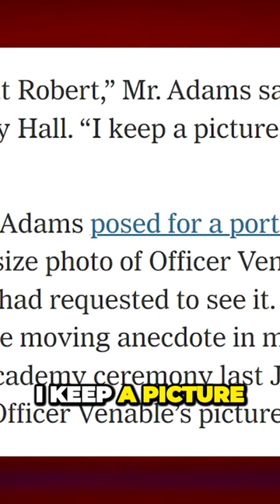Unbreakable Bond A Powerful Tribute and Reminder of Officer Robert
Get ready to laugh and learn with our amazing collection of bite-sized videos. From fascinating facts to side-splitting comedy, we've got it all covered in these engaging clips.

Discover a treasure trove of entertaining content designed to keep you hooked. Our funny and informative shorts will make you chuckle while expanding your knowledge. Whether you're searching for a quick dose of humor or craving interesting insights, our channel is your go-to destination.

Join us on this exciting journey as we explore a wide range of topics through the lens of humor. Our team of talented creators has meticulously crafted each short to deliver a perfect blend of comedy and information.

Our shorts are carefully crafted to captivate your attention from start to finish, ensuring an entertaining and educational experience like no other.

Get ready for an incredible time filled with laughter, learning, and pure entertainment. Welcome to the world of funny and informative YouTube shorts!